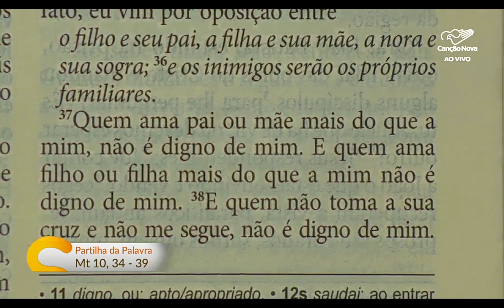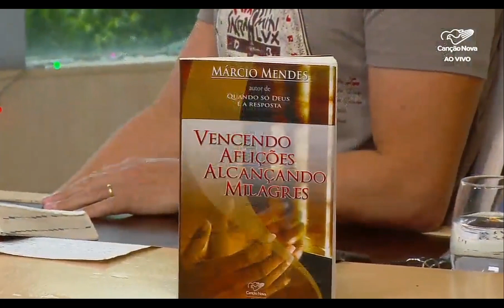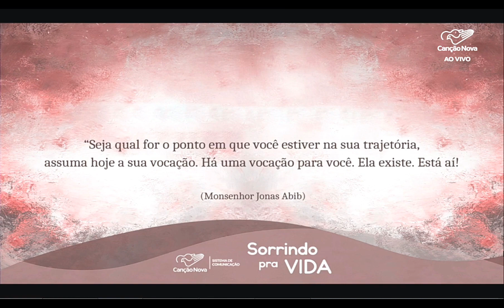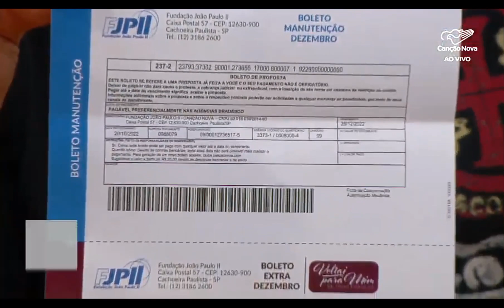Programa Sorrindo Pra Vida, 06-12-2022, Meditação Mateus 10, 34-39 com Márcio Mendes